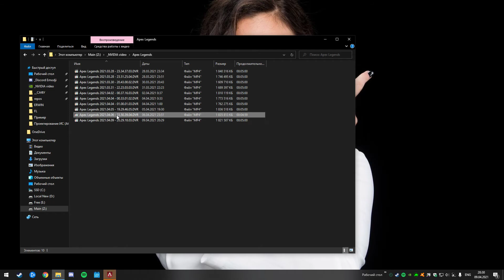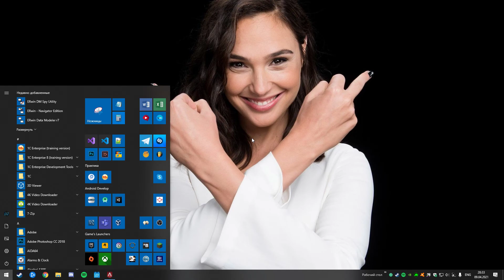Apex Legends 2021 04 09 20 35 14 04 DVR